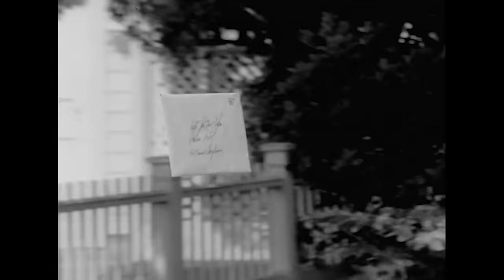Full Episode | The Moving Finger | Season 1 Episode 9 | I Dream Of Jeannie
Tony (Larry Hagman) becomes technical director of a new astronaut movie, but when Jeannie (Barbara Eden) becomes jealous of the film's star, Rita Mitchell, she smuggles herself along to Hollywood.

Season 1, Episode 9 'The Moving Finger'. When Jeannie becomes jealous of Tony dating a movie star, she tries to become one but finds out that genies cannot be photographed.

Full Episode | The Moving Finger | Season 1 Ep 9 | I Dream Of Jeannie